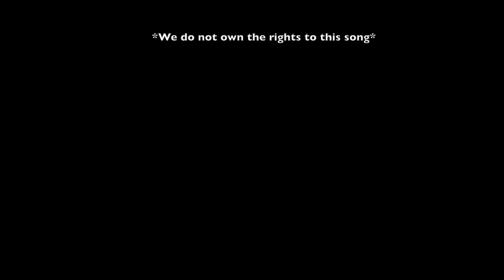Howard Medicine Class of 2023 - "Downgrade to Bravo" (Official Parody Video)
HUCM Class of 2023 Presents - "Downgrade to Bravo"

The official video of Downgrade to Bravo (Two Words by Mos Def & KanYe West Parody) for Smoker, congrats to HUCM 2022 !